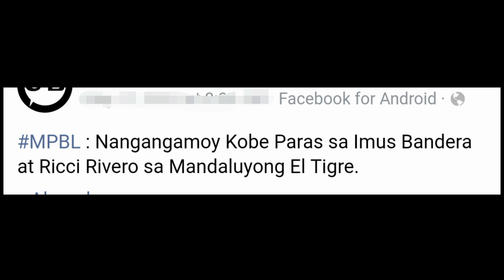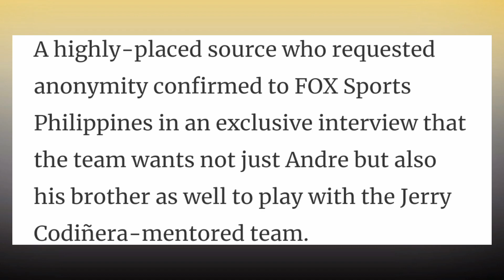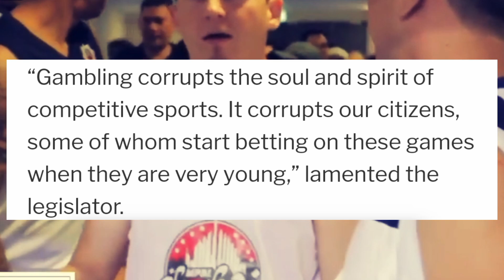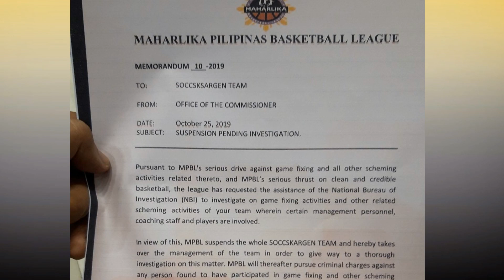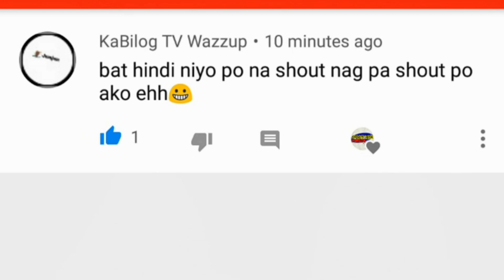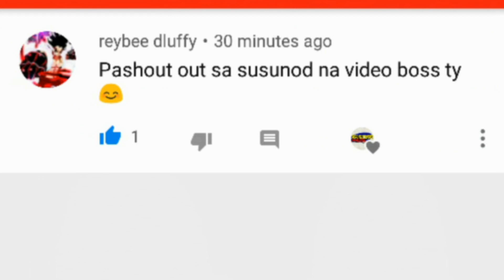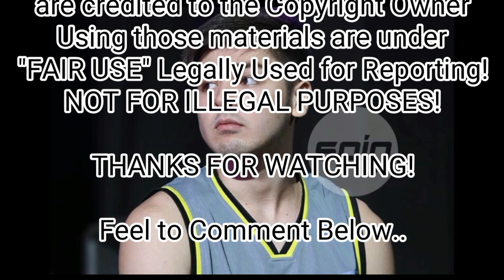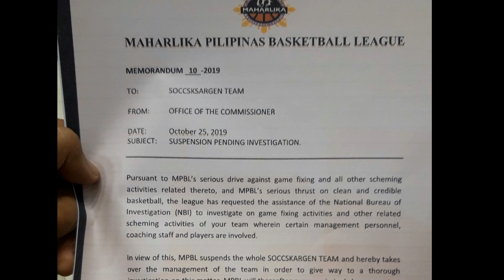IKAKASA NA!KOBE TO MPBL MAGAGANAP NA?|MPBL UPDATES,Manny Ipapasara ang MPBL|PBA Binantaan ng NBI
Ayon sa Legit source ng FOX SPORTS PHILIPPINES,Si Kobe Paras ay Posibleng makapaglaro sa MPBL,Gaya ng pag susuyo ng IMUS sa Andre Paras!,Kahit hindi noon pinayagan ng Gilas si kobe para sa paglalaro sa MPBL,Hindi sumuko ang IMUS Dahil hanggang ngayon umaasa sila sa GO SIGNAL NITO!

Si Sir Manny Pacquiao Ay nagsalita na tungkol sa Game Fixing na nagyari sa SOCKSARGEN MARLINS,Lahat ng Players pati Coaches IPAPAKULONG NI MANNY!AT POSIBLENG IPASARA NI MANNY ANG MPBL kapag naulit pa ito!..

ALAMIN ANG BUONG DETALYE SA VIDEO!